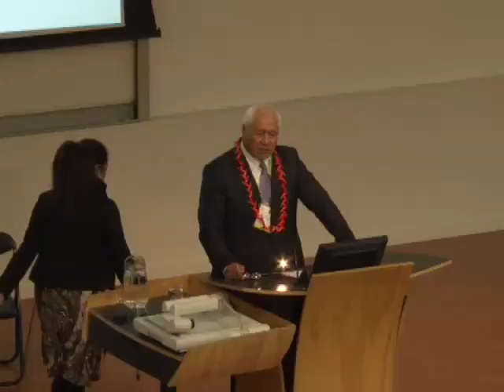Hon Dr Tuitama leao Talalelei Tuitama:Children in Aotearoa and the Pacific (4/09/12)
Hon Dr Tuitama is the Minister of Health for Samoa and is a medical physician by profession.